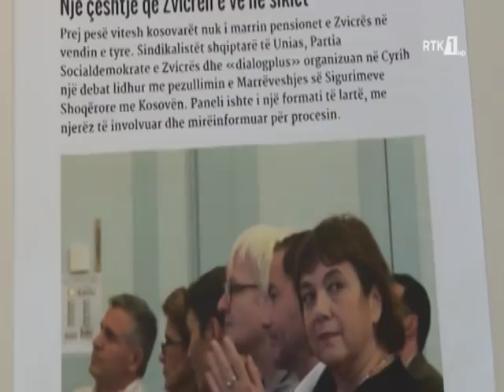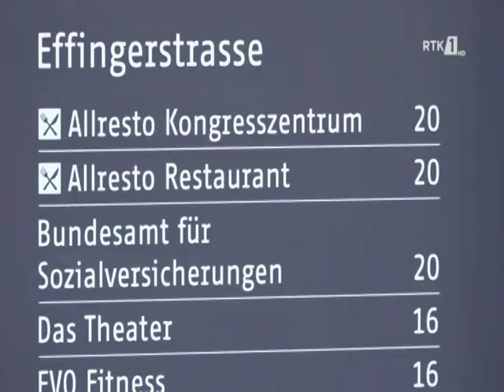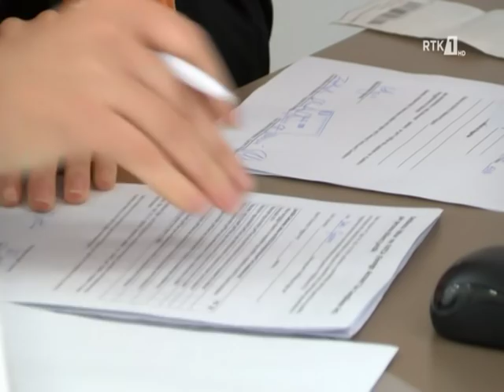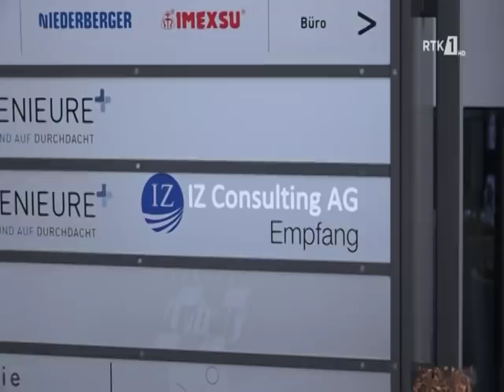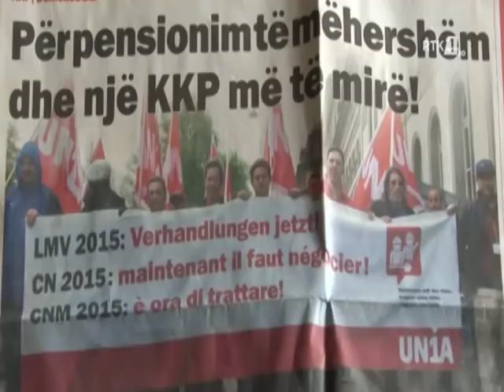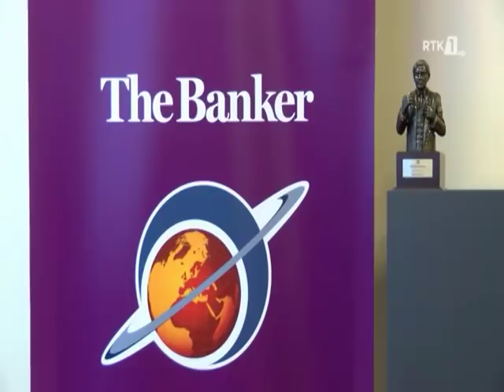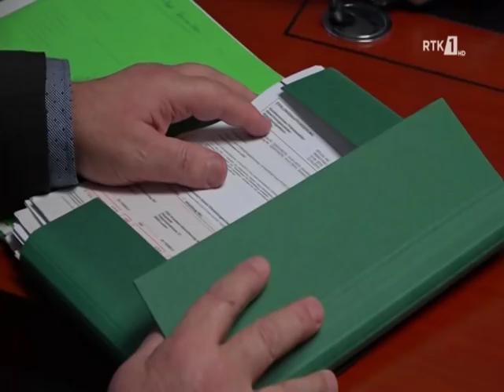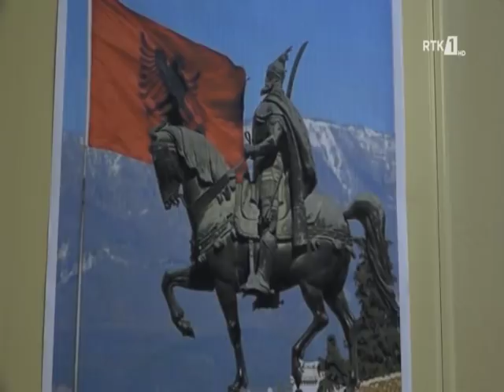SUBVENCION - PROBLEMI I PENSIONEVE TË DIASPORËS NË ZVICER 19.12.2018